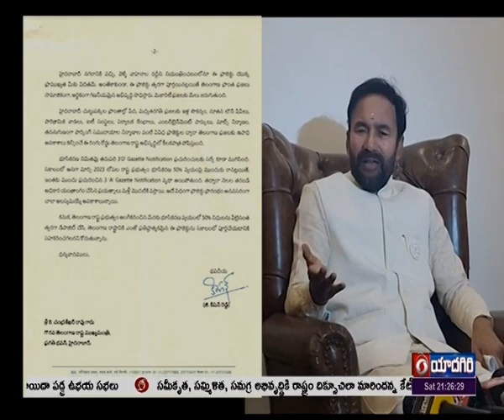Union Minister Kishan Reddy Letter To CM KCR About Funds To Regional Ring Road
హైదరాబాద్ చుట్టూ 350 కిలోమీటర్ల పొడవున తలపెట్టిన రీజనల్ రింగ్ రోడ్డు భూసేకరణకు సంబంధించిన నిధులను వెంటనే విడుదలను చేయాలని కేంద్రమంత్రి కిషన్ రెడ్డి రాష్ట్రం ప్రభుత్వానికి విజ్ఞప్తి చేశారు. ఆయన ఈ మేరకు సీఎంకు లేఖ రాశారు. భూసేకరణ వ్యయంలో 50శాతం నిధులను జాతీయ రహదారుల ప్రాధికార సంస్థ NHAI  కు డిపాజిట్ చేయలని లేఖలో కోరారు. RRR ప్రాజెక్ట్ వ్యయాన్ని కేంద్ర ప్రభుత్వమే భరిస్తుండగా, భూసేకరణ సంబందించిన వ్యయాన్ని కేంద్ర, రాష్ట్ర ప్రభుత్వాలు చెరో సగం భరించేలా ఇరు ప్రభుత్వాలు అంగీకరించిన విషయాన్ని ఆయన గుర్తు చేశారు. రిజనల్ రింగ్ రోడ్డు వలన హైదరాబాద్ చుట్టు ప్రక్కల కొత్తగా ఇళ్లు, టౌన్ షిప్ లు, పారిశ్రామిక వాడలు, ఐటీ సంస్థలు తదితర ప్రాజెక్టుల ద్వారా రాష్ట్ర ప్రజలకు ఉపాధి కల్పించే రింగ్ రోడ్డు..  రాష్ట్రాభివృద్దిలో కీలక పాత్ర పోషిస్తుందని అన్నారు. ఈ ప్రాజెక్టు సకాలంలో పూర్తి చేసేందకు రాష్ట్ర ప్రభుత్వం సహకరించాలని కిషన్ రెడ్డి లేఖలో కోరారు.